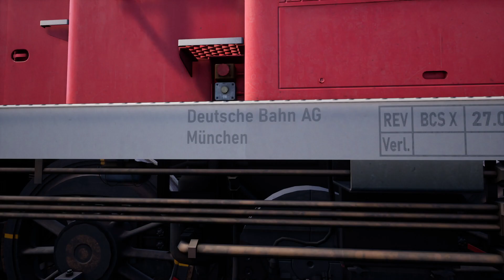Rangieren mit der orientroten Baureihe 363 | Train Sim World 2 - DB BR363 Add-On #03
Heute sind wir mit einer orientroten Baureihe 363 im Rangierbahnhof Hagen unterwegs.
In der ersten von 3 aneinanderhängenden Folge setzen wir die Lok erstmal um.

Train Sim World 2
► Genre: Simulator, Zugsimulation
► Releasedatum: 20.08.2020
YouTube-Tags